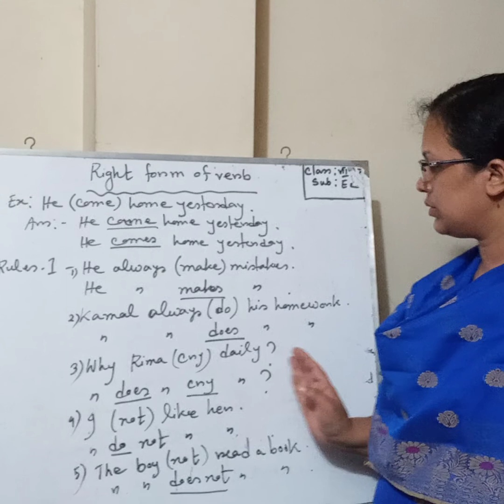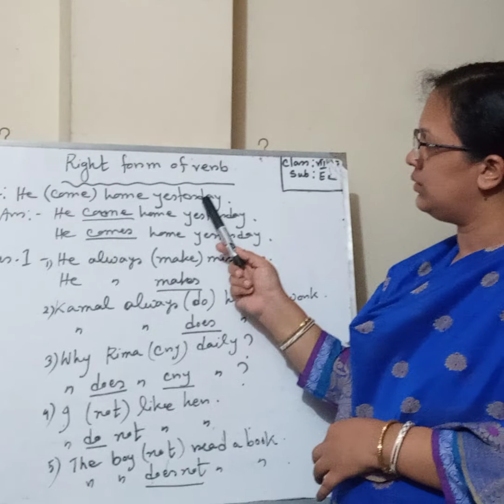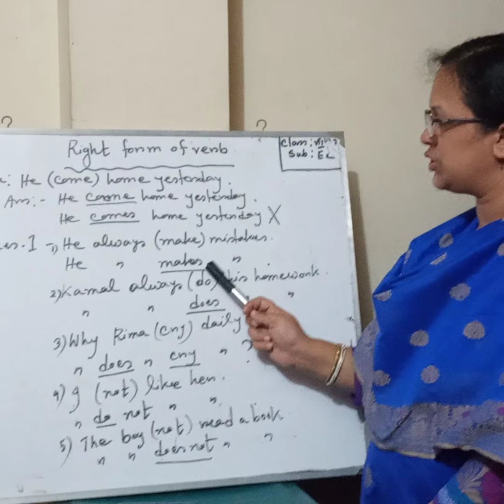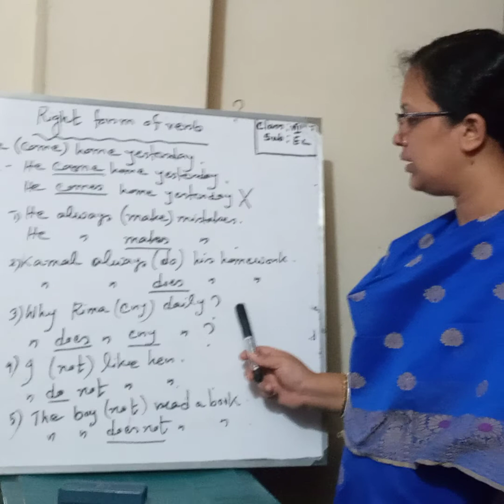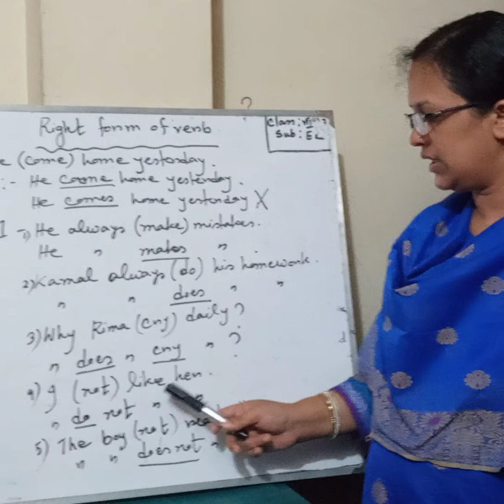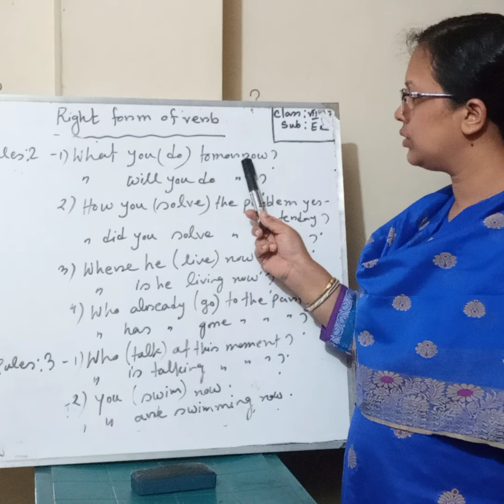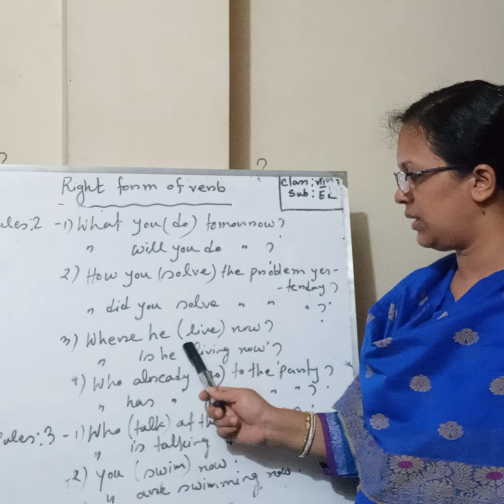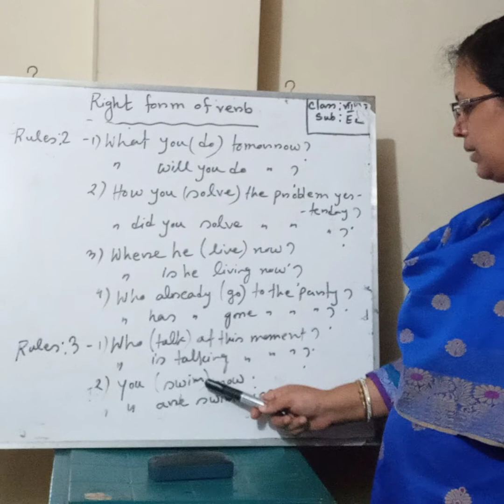Class -7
Right form of verb - part 1